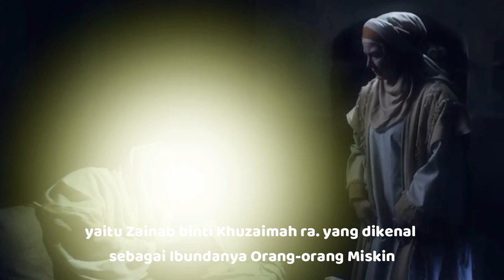Ibunda Orang-orang Miskin :Zainab binti Khuzaimah RA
Pada kesempatan ini, kita akan membahas pribadi salah seorang istri Rasulullah saw. Ibu beliau bernama Hindun binti ‘Auf bin Al-Harits bin Hamathah. Di zaman jahiliyah, beliau dikenal dengan nama Ummul Masakin (ibunda orang-orang miskin) Ibnu Sa’ad berkata, “Zainab binti Khuzaimah ra. bin Al-Harits bin Abdullah bin ‘Amr bin Abdu Manaf bin Hilal bin ‘Amir bin Sha’sha’ah, beliau  dikenal dengan gelar Ummul Masakin di zaman jahiliyah.